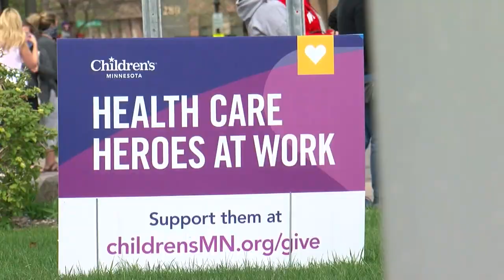Nurse Fired From United Hospital Continues Fight Over Hospital-Issued Scrubs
A nurse who claims he was fired for speaking up about a lack of protective gear says he'll continue to fight for his fellow nurses, Reg Chapman reports (1:58).